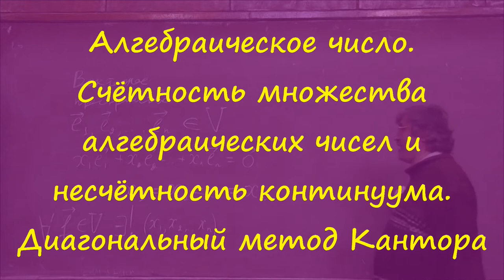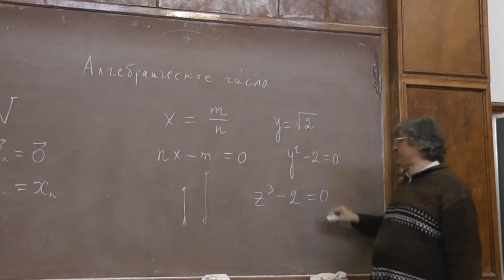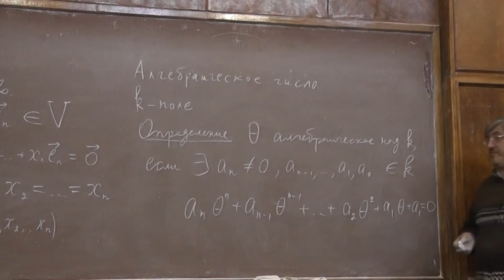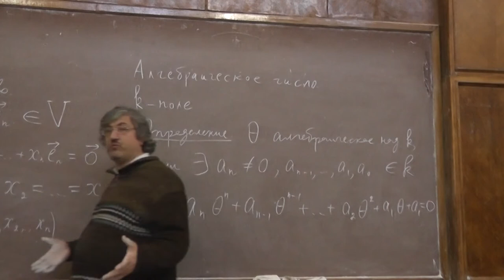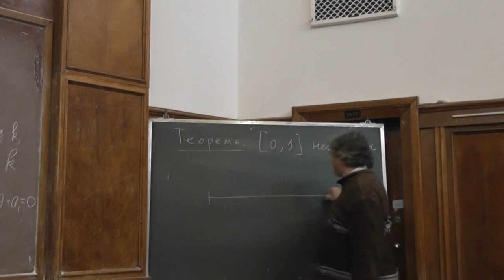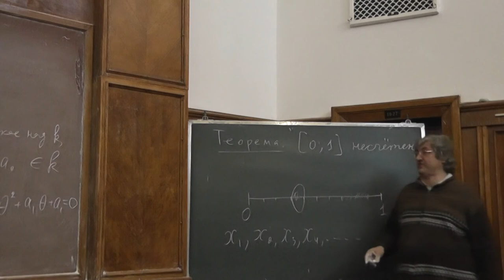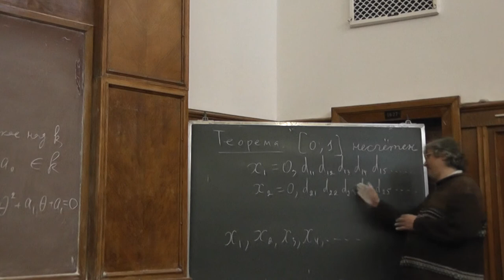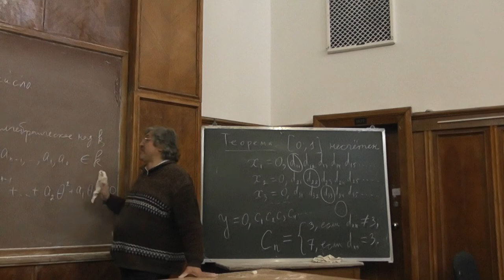15 Алгебраическое число. Несчётность континуума